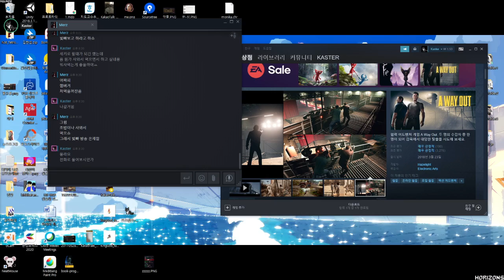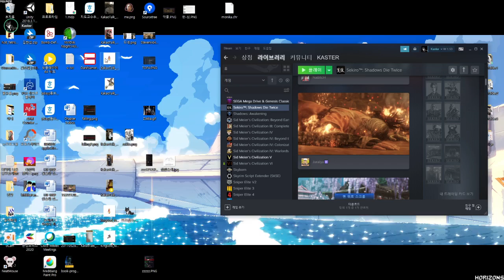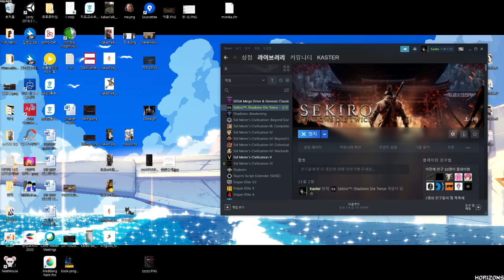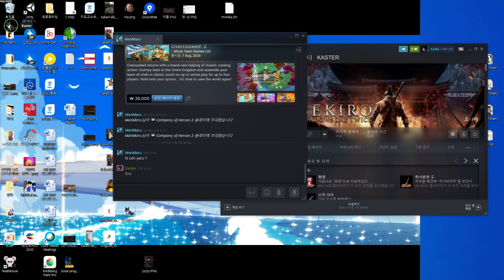Sekiro를 해보았다 1